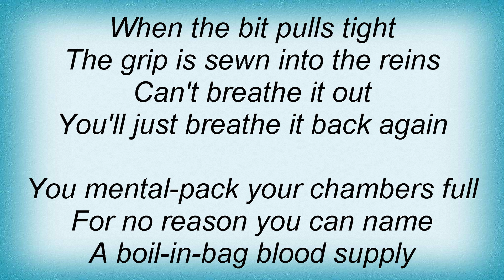Fugazi - Life And Limb Lyrics